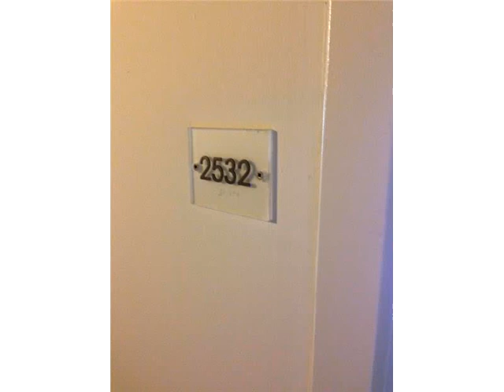690 SW 1st CT # 2532,Miami,FL 33130 Condo For Sale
This is an incredible loft style unit (1/1) at the hip and modern neo vertika located right on the miami river. very well kept and clean unit, with an additional custom made closet you will not find in other units. perfect for a couple or person needing extra closet space. price is not negotiable.